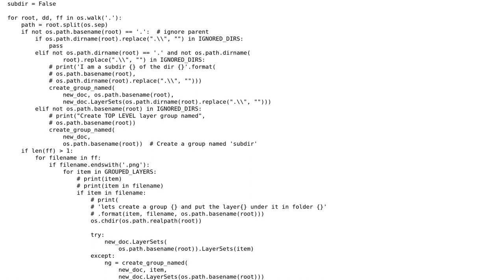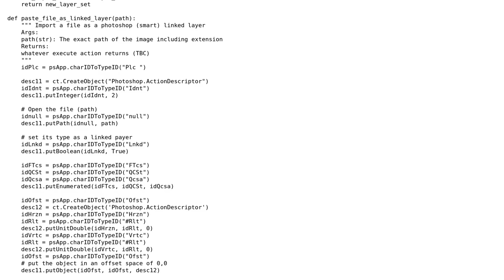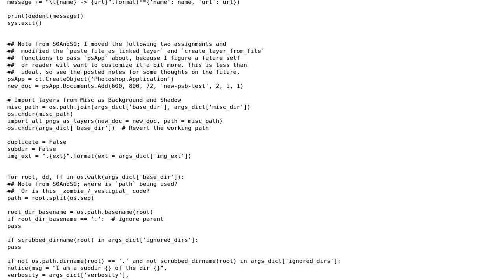Code Review: Find png files in folder structure and map them to Photoshop groups and layers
With thanks & praise to God, and with thanks to the many people who have made this project possible! | Content (except music & images) licensed under CC BY-SA | Music | Images & others | With thanks to user wizofe user S0AndS0 user 200_success and the Stack Exchange Network Trademarks are property of their respective owners. You are responsible for your own actions.